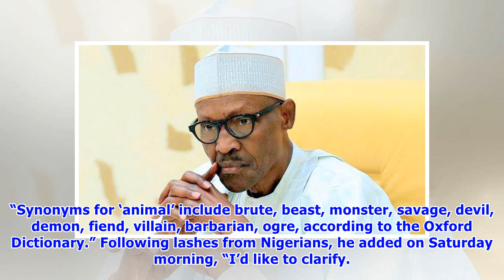Naomi Campbell: Buhari’s aide calls Nigerians animals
Special Assistant to President Muhammadu Buhari on Digital/New Media, Tolu Ogunlesi, has described Nigerians as animals for ‘slandering Naomi Campbell’.  Campbell, a super model, had shared a tweet alongside several photos with Buhari at the Eko Atlantic City launch. The pictures of Buhari with the Super Model stirred up controversies on the social media. Reacting, the Presidential aide recalled that Naomi had met late ex-South African President, Nelson Mandela more than once. He wondered why “s...